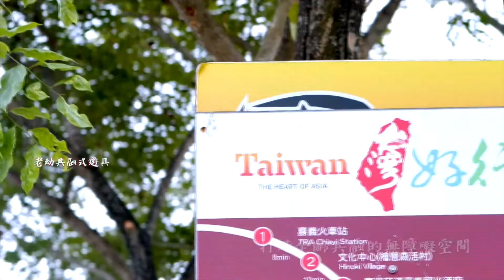世新新聞 中埔國小108週年校慶暨PU跑道落成剪綵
111年12月18日 (日) 世新新聞

中埔國小108週年校慶暨PU跑道落成剪綵

中埔國小在17號舉辦了108週年校慶與PU跑道的落成剪綵 現場就十分的歡樂 每個班級的小朋友都有準備節目來迎接校慶 也有不少的長官貴賓到現場來參加這場中埔國小的盛事